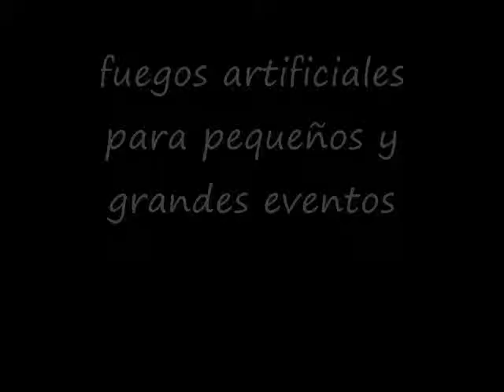mg audio alquiler de sonido para eventos en venezuela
alquiler de sonido, video , iluminacion , tarimas, fuegos artificiales